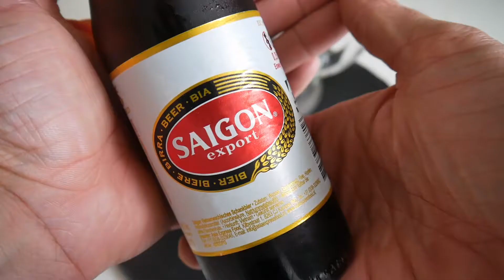Vietnamese Food Taste Test | Banh Bao Chay & Saigon (beer) | Food & Drink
In this episode of Food & Drink you will see Vietnamese food: banh bao chay, a steamed bun with vegetable filling and a nice beer called Saigon. Vietnamese food is great, very flavorful and fresh and I took the food from a place called Koreanisch-Vietnamesische Ecke (Cho Que) in Munich.

Great food review with two things that harmonized very well. I also want to try a banh bao with meat and egg inside...

Check out some other Food & Drink videos with food from all over the world: